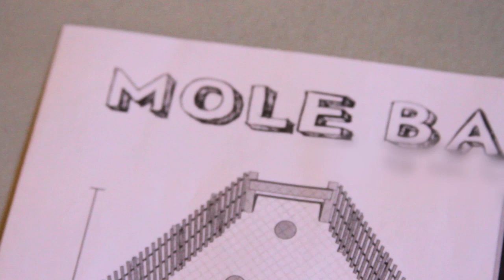Capital One Volunteers help build a Moleball field at YMCA Camp Thunderbird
Thank you to the volunteers from Capital One who came to YMCA Camp Thunderbird and helped construct a "Moleball" field for our campers, as well as some other projects around the camp.

Experience "Moleball" for yourself at YMCA Camp Thunderbird in 2014!